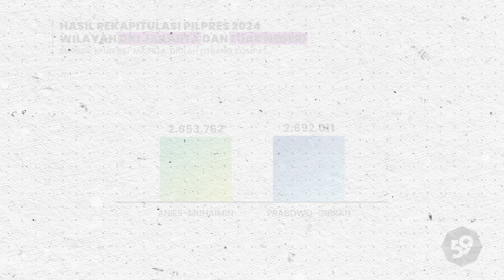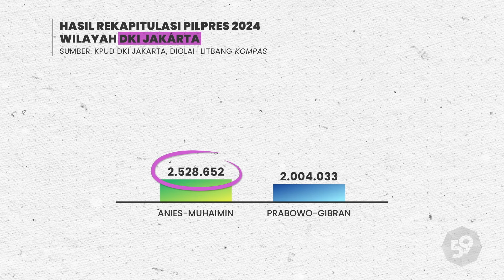Berbekal Kemenangan Saat Pilpres di Jakarta, Anies Baswedan Moncer di Kalangan Parpol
Dua bulan menjelang pendaftaran calon gubernur dan calon wakil gubernur Jakarta, dukungan untuk Anies Baswedan kembali maju di Pilkada Jakarta terus menguat. Tercatat PDI-P, Nasdem, dan PKS tertarik untuk mengusung Anies. Bahkan terbaru, DPW Partai Kebangkitan Bangsa (PKB) telah mengusulkan nama Anies Baswedan untuk maju di Pilkada Jakarta. Mengapa Anies menjadi faktor yang perlu dipertimbangkan di Pilgub Jakarta tahun ini?

Sahabat Kompas bisa baca artikel lainnya di tautan berikut:
Anies Baswedan Kantongi Tiket PKB, Mengapa Golkar Tak Kunjung Tetapkan Ridwan Kamil di Jakarta?